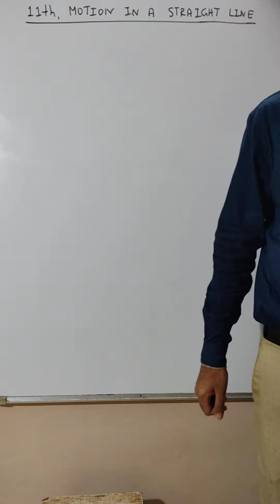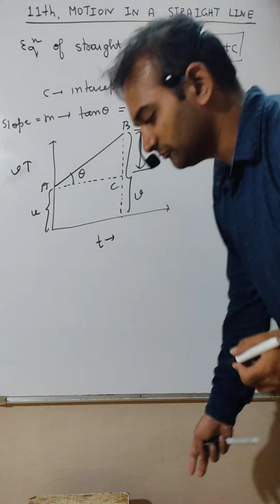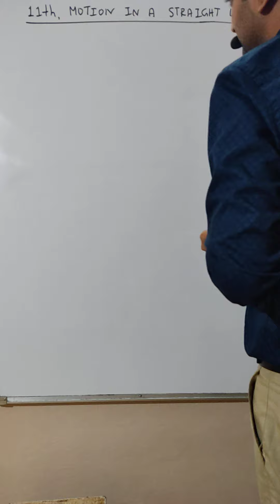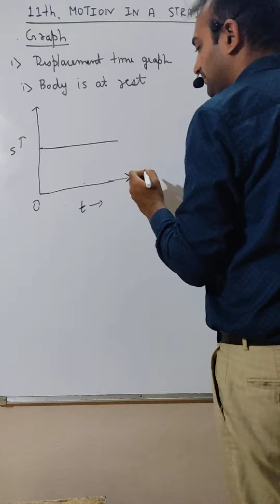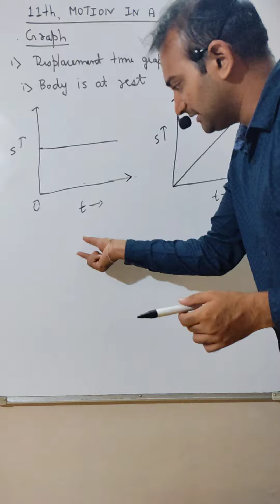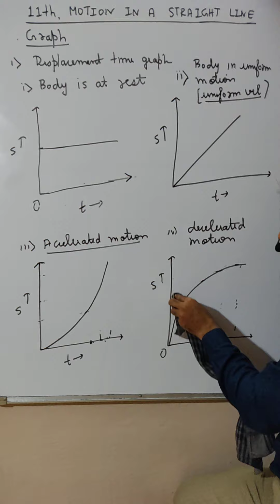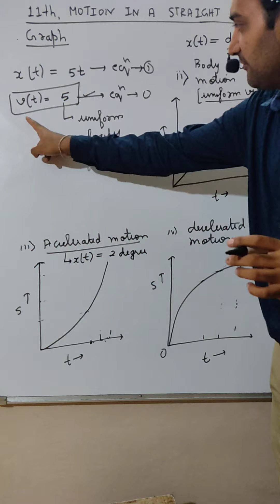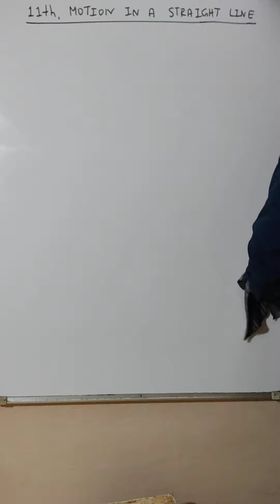#15 | Class 11 | CHP NO. 03 | Motion in a Straight Line | Graphs